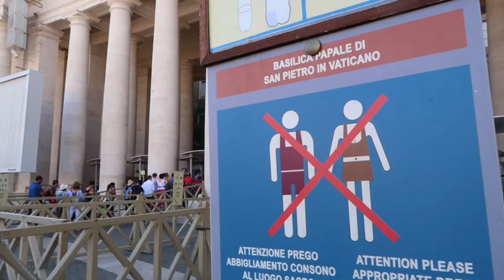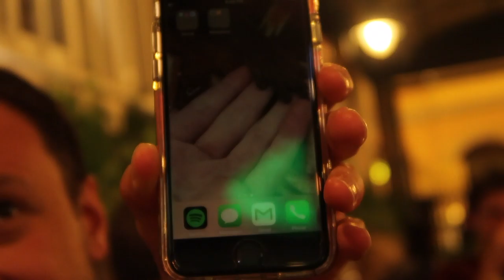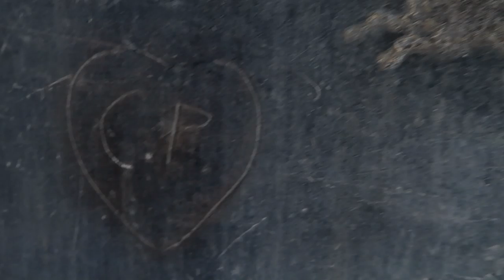struggling through VATICAN, ROME, + POMPEII | Italy travel vlog 3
Andre & Emily navigate through the Vatican City, Rome, and Pompeii, despite countless transit difficulties. Featuring: original music, American nonsense, hitchhiking, and more!